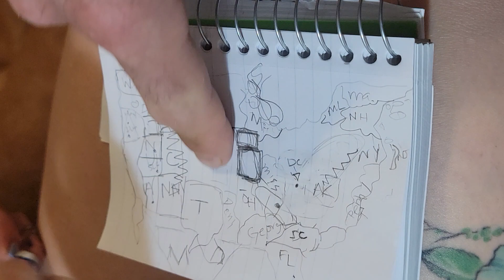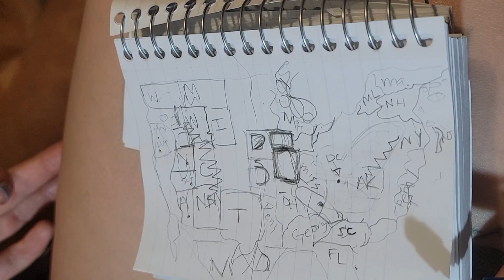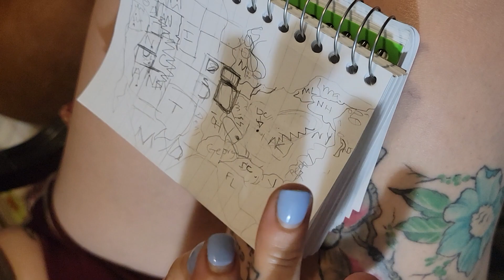hey lady, can you draw the united states? Wife edition